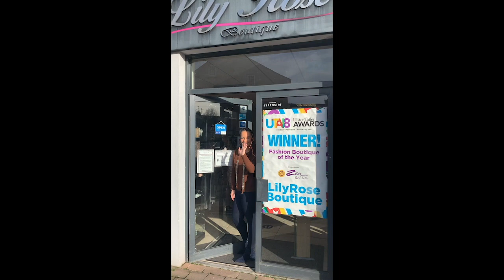The Moira Virtual Christmas Tree Light Switch on 2020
The Moira Christmas Tree Light Switch on 2020, with a difference. Enjoy